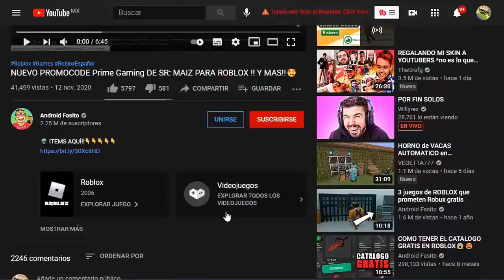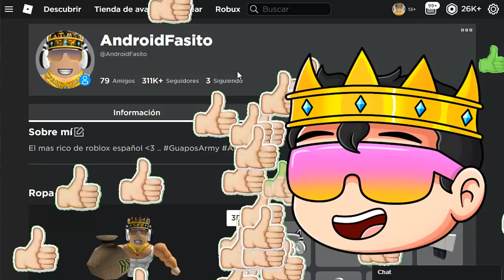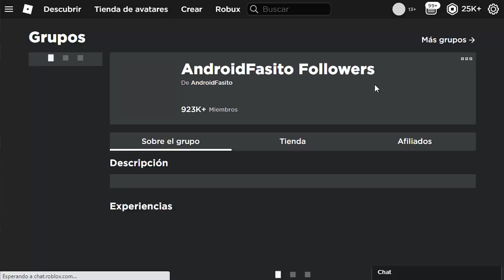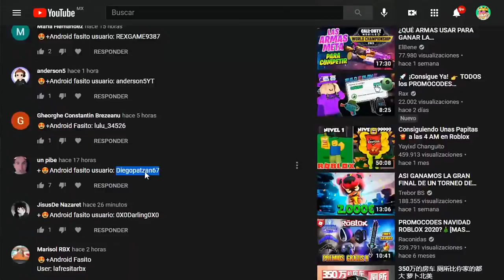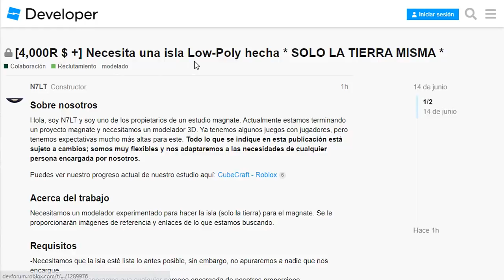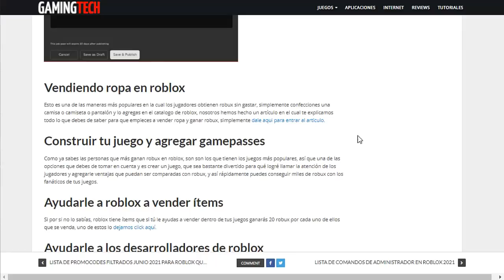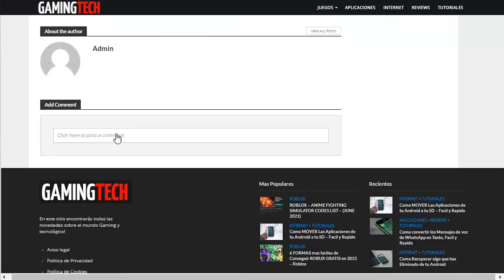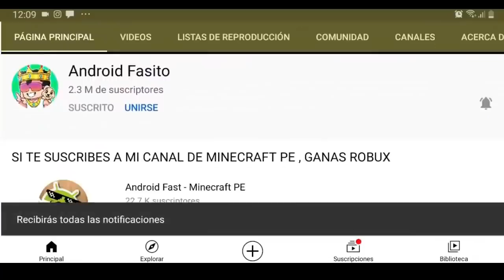Como pasar de 0 robux a 1000 en roblox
🤖👾👽 ROBUX AQUÍ!!